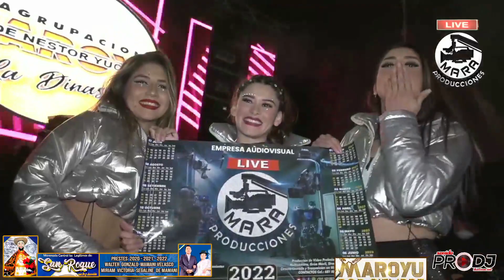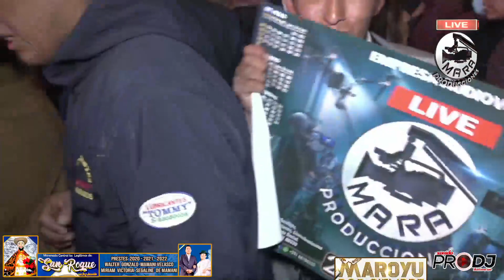MAROYU EN VIVO 2022.